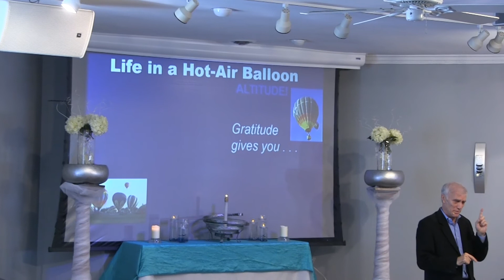Nov 25 2018: Gratitude is Part of Who I Am - Dr Jim Goldstein